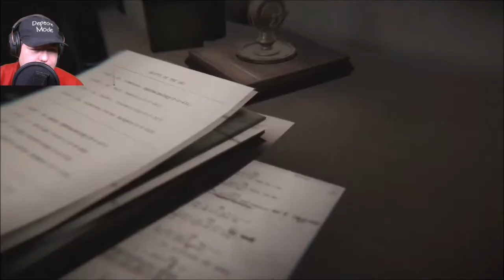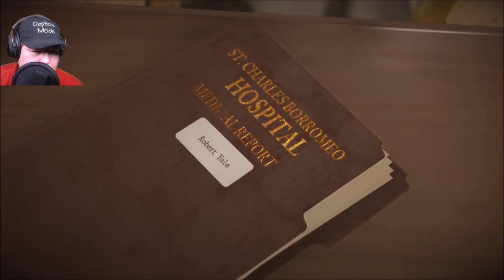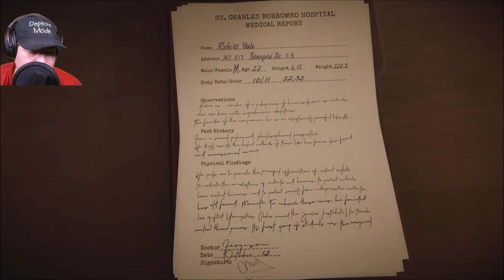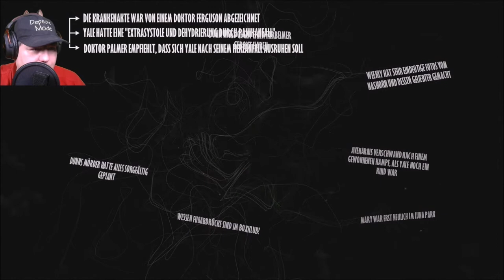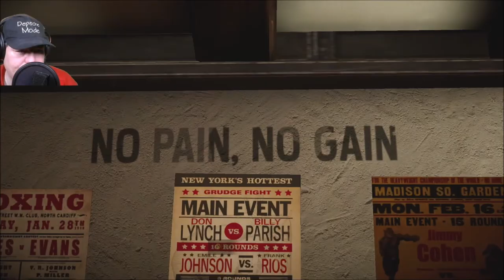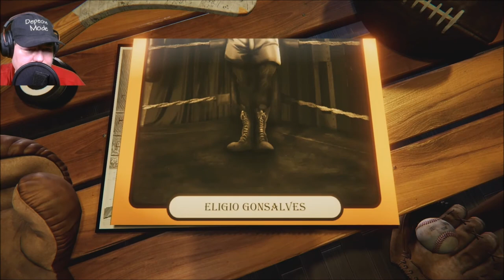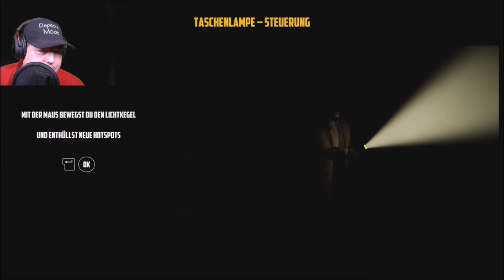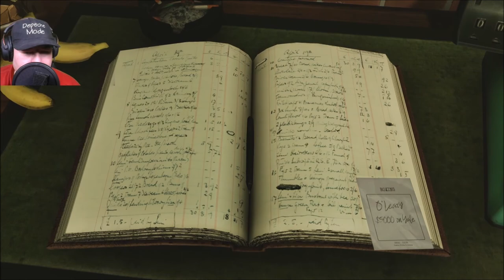🐯 10 - 𝓑𝓵𝓪𝓬𝓴𝓼𝓪𝓭: 𝓤𝓷𝓭𝓮𝓻 𝓽𝓱𝓮 𝓢𝓴𝓲𝓷 - 𝓓𝓮𝓾𝓽𝓼𝓬𝓱/𝓖𝓮𝓻𝓶𝓪𝓷 𝓖𝓪𝓶𝓮𝓹𝓵𝓪𝔂 𝓟𝓒 - 𝓜𝓲𝓮𝔃 𝓜𝓲𝓮𝔃